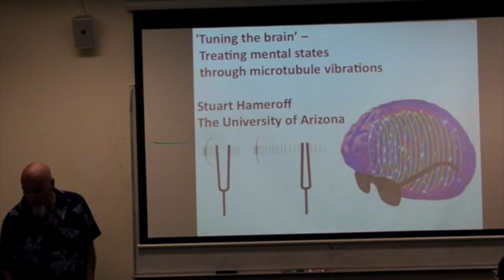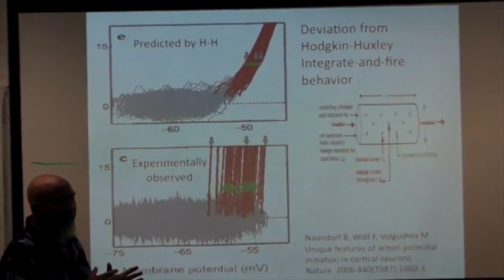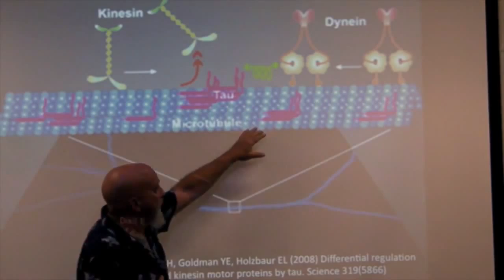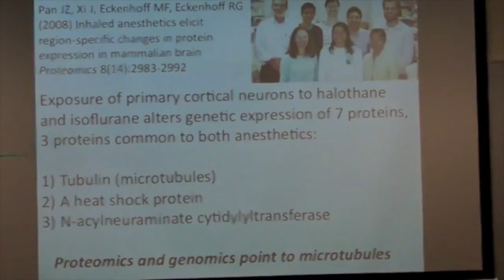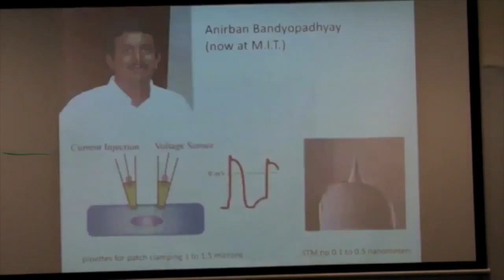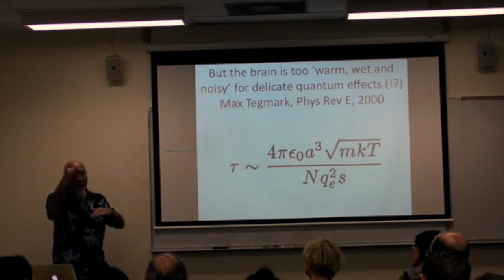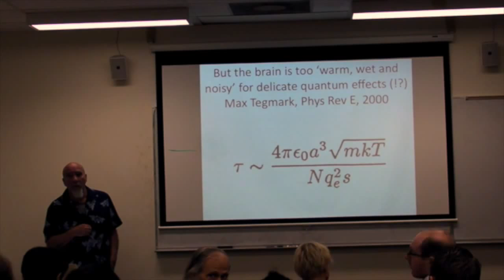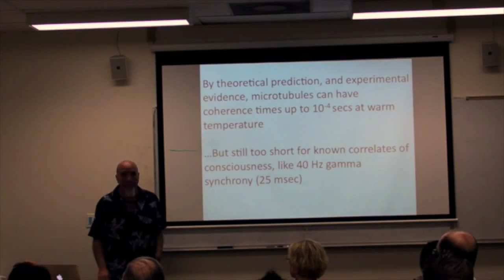Stuart Hameroff lectures on quantum consciousness